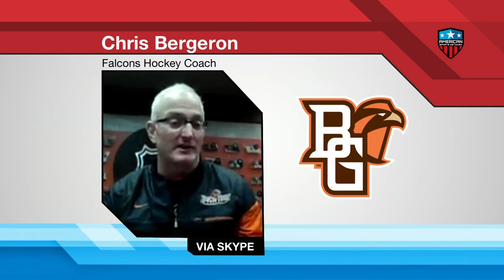College Hockey Now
Holiday tournaments, Skypes with UMass Lowell senior forward Joe Gambardella and Bowling Green head coach Chris Bergeron, and much more on this week's edition of College Hockey Now.